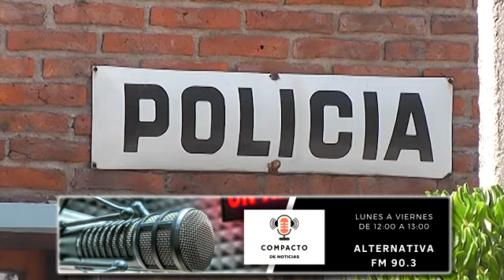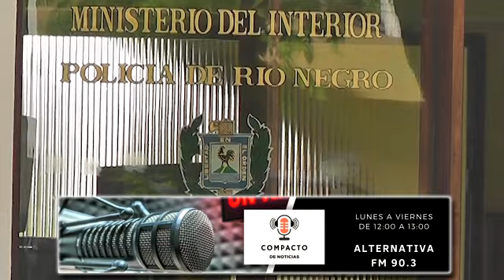Compacto de Noticias jueves 3 de noviembre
Informativo que se emite en Alternativa FM  90.3